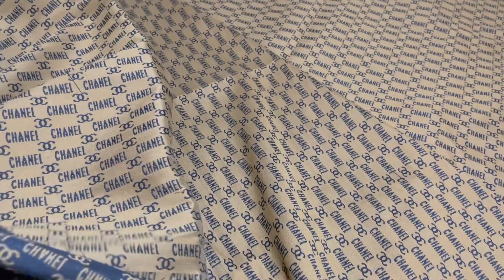French Designer Jacquard Fabric for clothing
French Designer Jacquard Fabric for clothing,good density,2021 collection